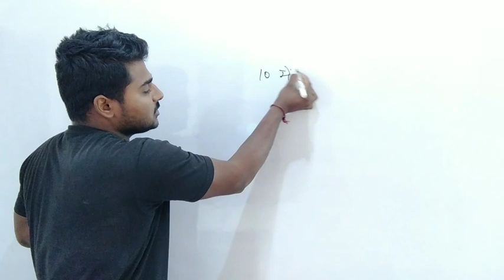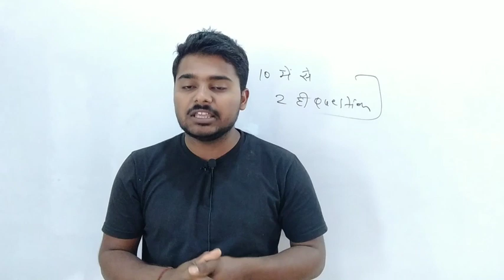Big News :- University Exam Pattern 2022 Change | Msbu Exam Pattern 2022 | Msbu Exam date 2022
Hi i am vivek nain welcome in my YouTube channel
about video - University Exam 2022 News Today